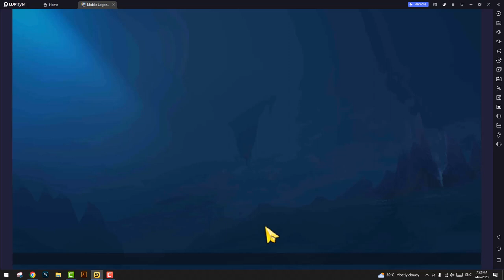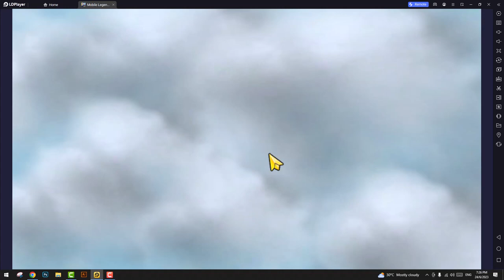Mobile Legend Magic Chess Beginner Play